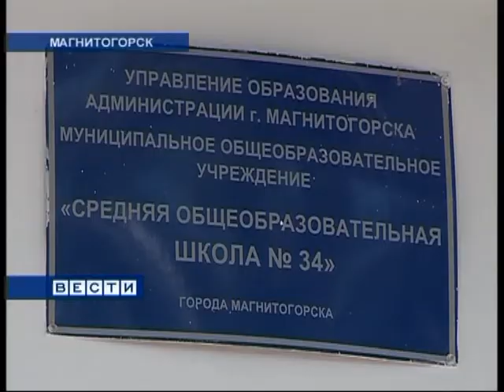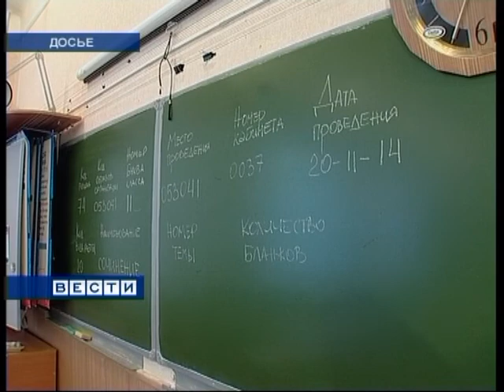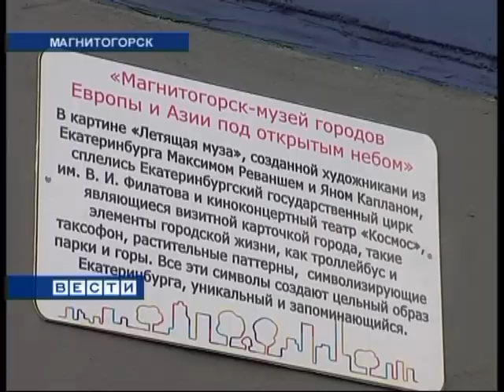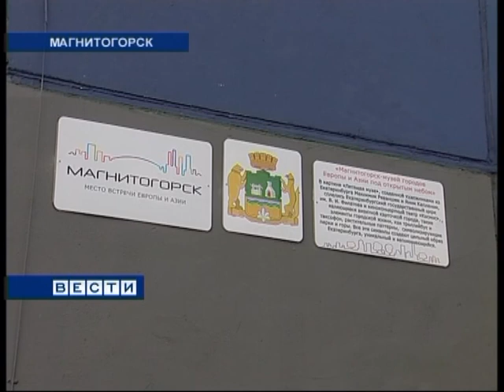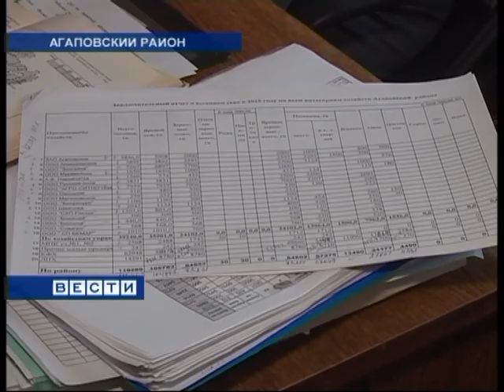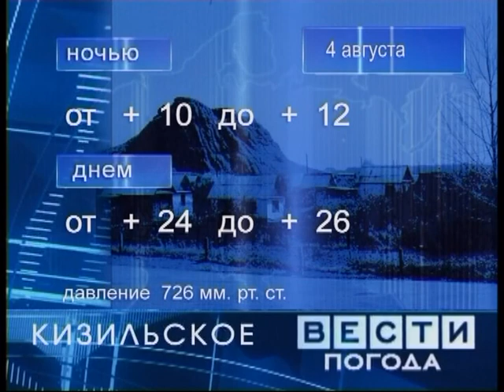"Вести Магнитогорск" _ А.Ишменева 3.08.2015г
"Вести Магнитогорск" _ Анастасия Ишменева  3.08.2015 год.   (Архив МГТРК)